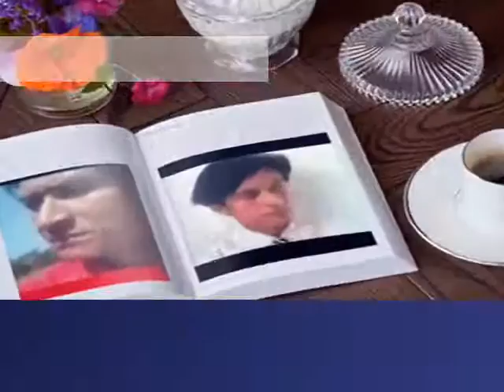Honey it doesn't cost ,